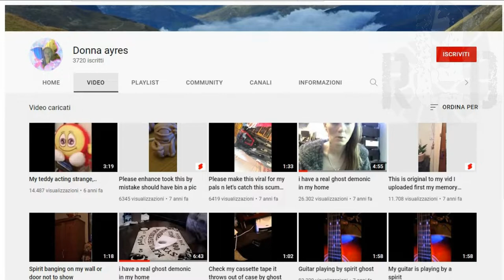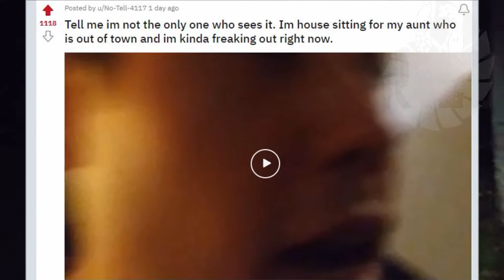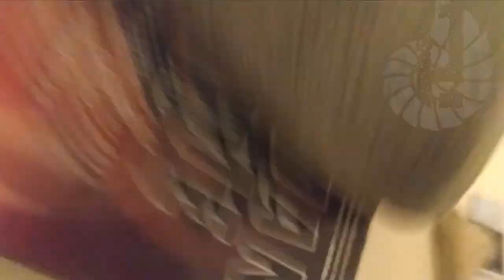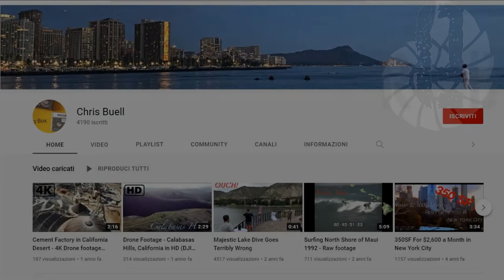TOP 3 SCARIEST GHOST VIDEOS - WHO KEEPS THIS BABY IN BALANCE? - 45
00:00 Intro
00:13 fake video
00:37 followed by the spirit
04:29 the dark shadow in the child's room
08:30 who visited this child?